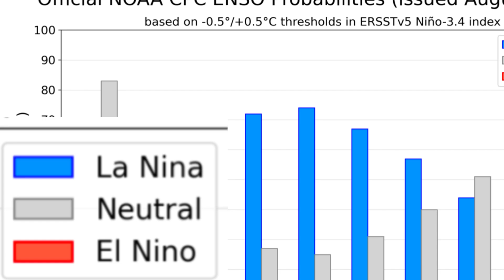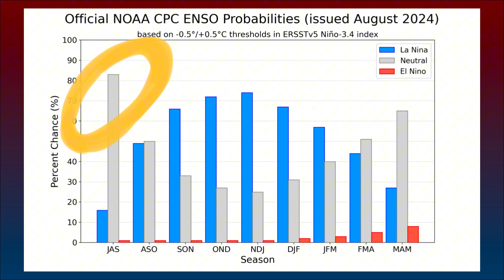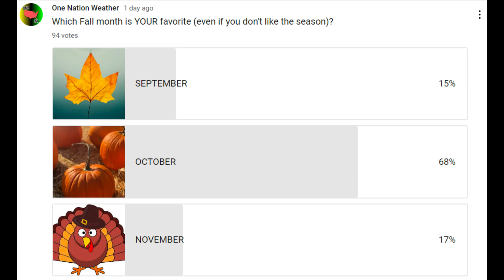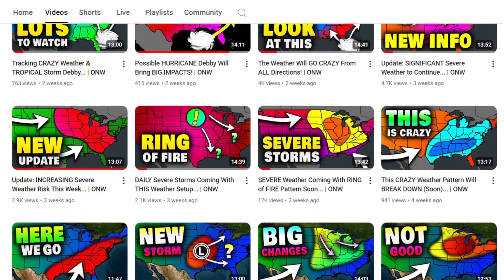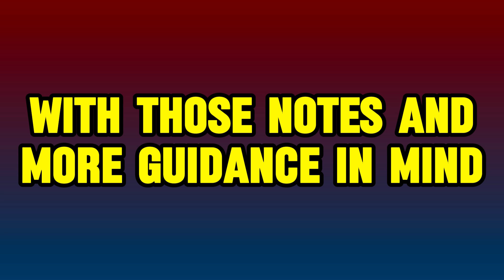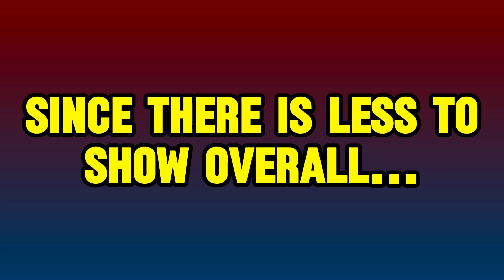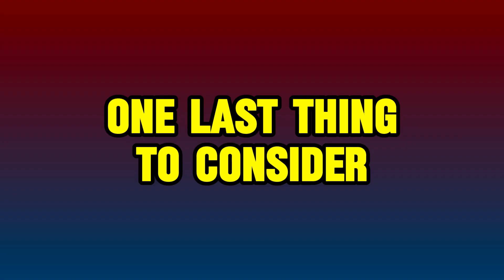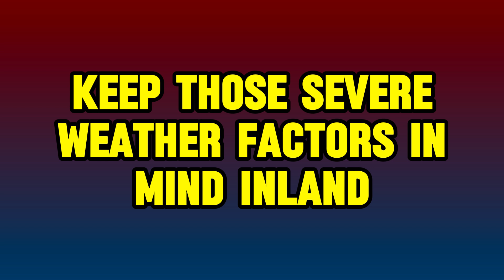FALL Weather Forecast 2024: COLD Early or WARM Longer? | ONW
With falling leaves and falling temps on the way soon as Autumn approaches, it's time to unveil my official September-October-November temp/precip outlooks and my overall Fall forecast. This video has it all in my most highly edited and easy to understand format yet - I hope you enjoy and use these timestamps to navigate to specific parts of the content:
0:00 - Introduction
0:20 - La Niña Returns
1:30 - September Outlook
4:17 - October Outlook
6:09 - November Outlook
7:29 - Severe Weather/Tropics
8:47 - Overall FALL Outlook
10:29 - Closing Thoughts